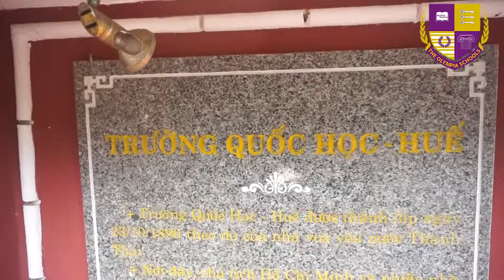[Sản phẩm học sinh] S-OLYMPIA tại Huế